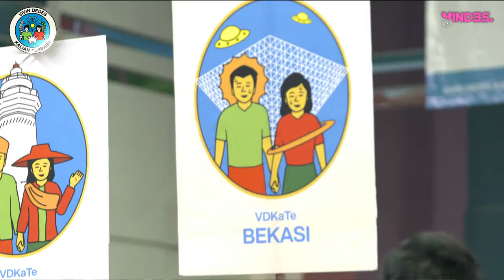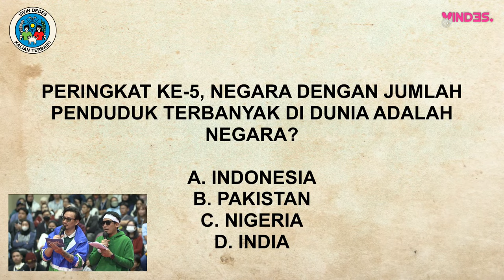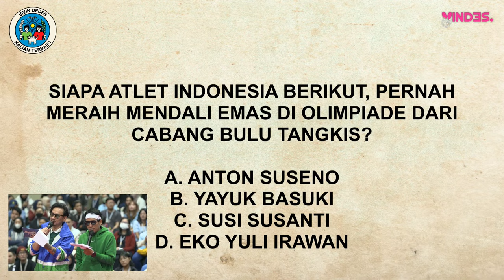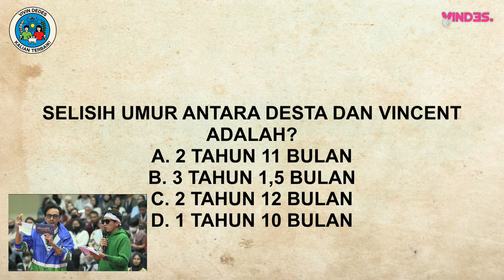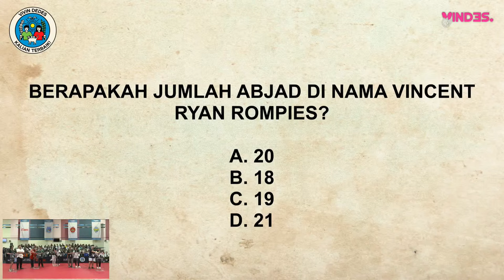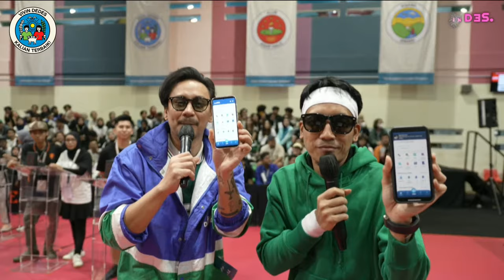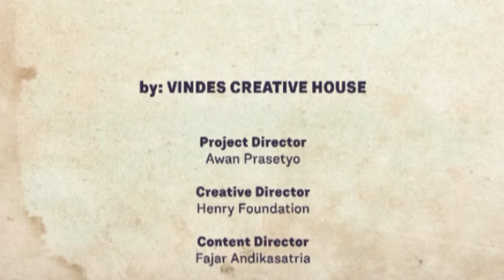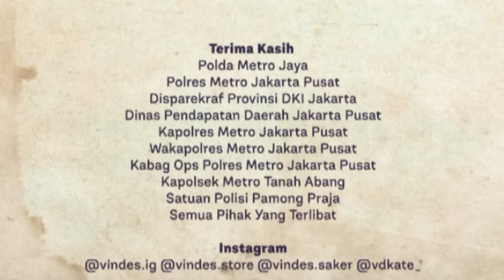ARIEL NOAH & DIKTA BERKERINGAT, ANDRE & DESTA GUYON DI ACARA PERESMIAN VDKATE!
Dengan ini, VDKaTe resmi dibentuk!